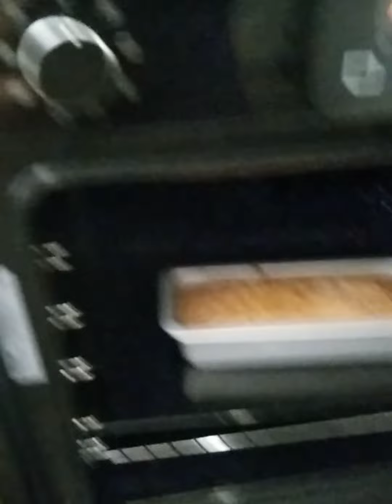simple yummy Fresh strawberry loaf cake